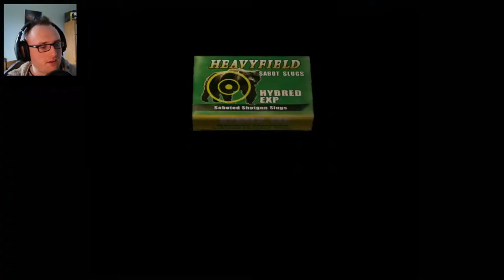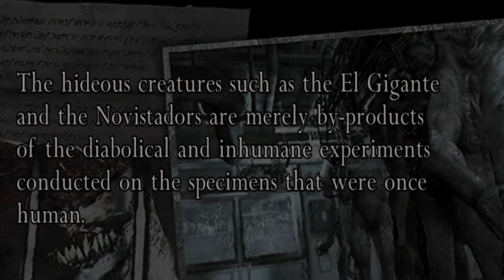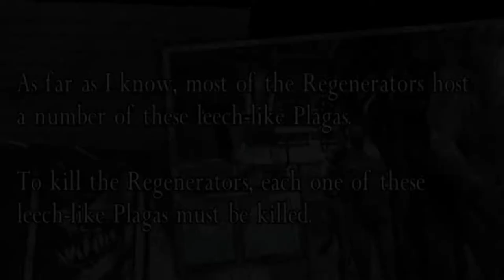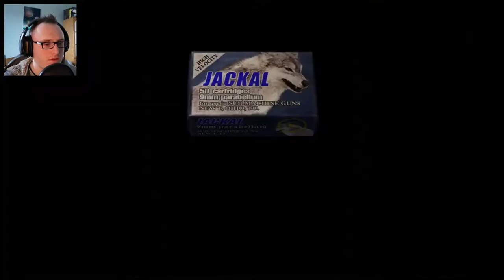STILL TERRIFYING | Resident Evil 4 HD project- Part 16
16 years later these Regenerators STILL give me the willys